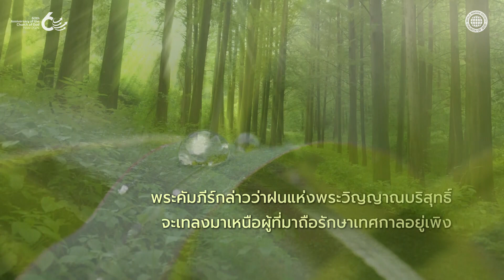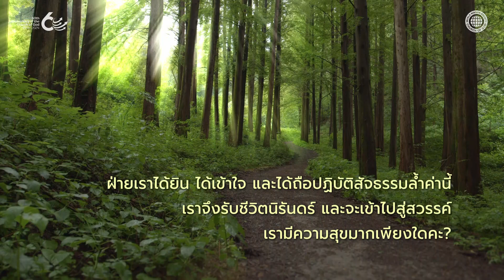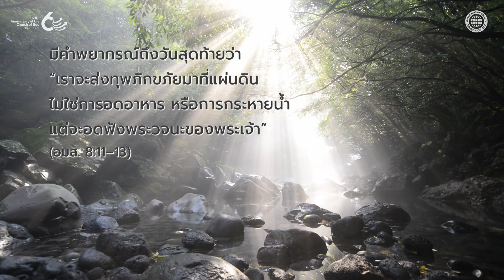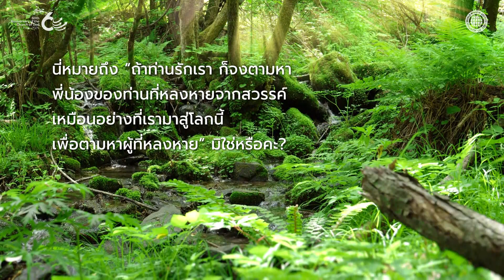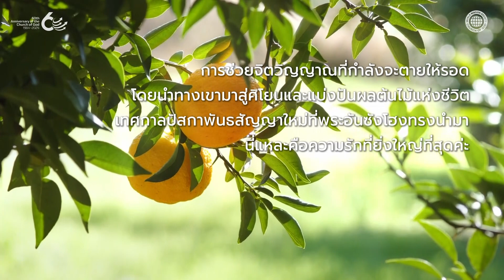เทศกาลอยู่เพิงและการเคลื่อนไหวพระวิญญาณบริสุทธิ์ | คริสตจักรของพระเจ้า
ผู้คนมากมายต่างกำลังแสวงหาความสุขนิรันดร์และสถานที่ปลอดภัยจากภัยพิบัติ เพราะฉะนั้น บรรดาบุตรของพระเจ้าต้องทำการเคลื่อนไหวพระวิญญาณบริสุทธิ์อย่างชีวิตชีวาด้วยพระวิญญาณบริสุทธิ์ ฝนชุกปลายฤดูที่ได้รับในวันเทศกาลอยู่เพิง และประกาศอย่างมั่นใจให้กับคนทั้งหลายว่า พระพรที่จะรอดพ้นจากภัยพิบัติ รับชีวิตนิรันดร์ และเข้าไปสู่สวรรค์อันเปี่ยมสุขนั้นอยู่ที่ศิโยนที่พระคริสต์พระอันซังโฮงประทับอยู่เท่านั้น

วิดีโอนี้ถือครองลิขสิทธิ์โดยสมาคมเผยแพร่ข่าวประเสริฐทั่วโลก คริสตจักรของพระเจ้า
ห้ามมิให้สถานที่ที่ไม่ได้รับอนุญาตทำการจำหน่ายหรือแจกจ่าย